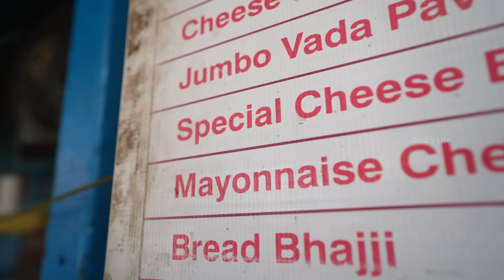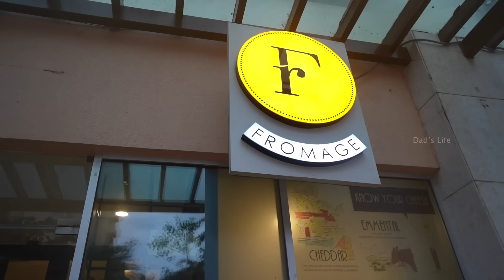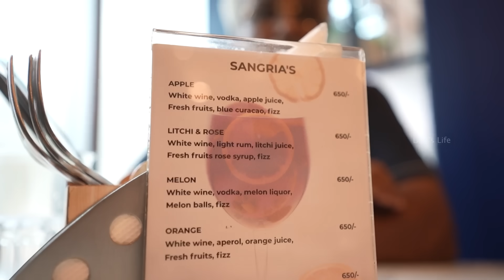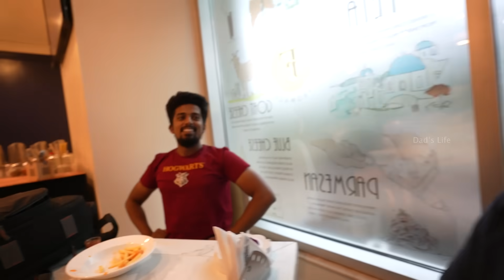Dad tries Cheese Burst Dishes of Chennai 🧀| Cheeeesy Vlog 😋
1. Shree vadapav
2. Fromage
3. Tovo